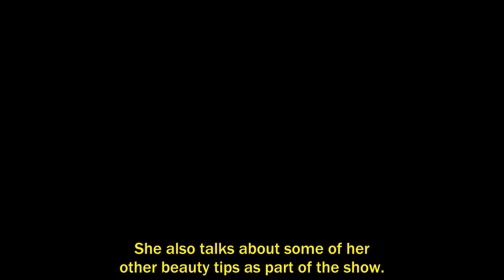2NE1’s Sandara Park Gives “Get It Beauty” a “Botox” Surprise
2NE1’s Sandara Park Gives “Get It Beauty” a “Botox” Surprise. 2NE1 member Sandara Park gave the presenters and audience of OnStyle show “Get It Beauty” a surprise on the latest episode of the show. The star explained that “botox” was her beauty secret, before revealing that she was actually referring to a type of massage, rather than injections.. The K-Pop star is appearing as a guest on the show, which is co-hosted by actress Yoo In Na, Rainbow leader Jaekyung, and comedienne Kim Ji Min.. And Sandara Park raises more than a few eyebrows when she says that “botox” is the key to her youthful look.. However, she goes on to explain that a special type of facial massage called “botox massage” can help facial skin stay healthy-looking. . She also talks about some of her other beauty tips as part of the show.. You can watch a video teaser for Sandara Park’s appearance on “Get it Beauty” here. The program will air at 10 p.m. on September 10.. Users in the U.S. and Canada can also catch the episode with English subtitles on KDrama.com.. .